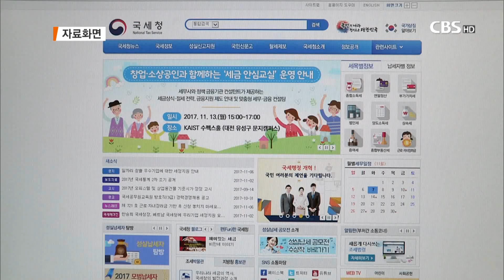[CBS뉴스] 종교인 과세 개정안 입법 예고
종교인 과세 내용을 담은 소득세법 시행령 개정안이 지난달 30일 입법예고됐다.

기획재정부가 입법예고한 개정안에는 종교인이 종교활동에 사용할 목적으로 지급받은 금액이나 물품을 비과세되는 종교인소득에 추가했다.

개정안은 또 종교인소득의 범위를 종교관련종사자가 소속된 종교단체로부터 받은 소득, 즉 사례비로 명확히 구분했다.

아울러 세무공무원이 종교단체가 종교활동과 관련해 지출한 비용을 구분해 기록한 장부 등에 대해 조사하거나 제출을 명할 수 없도록 하고, 종교관련종사자 또는 종교단체에 대해 우선 수정신고를 안내하도록 했다.

한편, 개정안에 대해 의견을 제출하려는 단체나 개인은 오는 14일까지 통합입법예고시스템을 통해 온라인으로 의견 제출이 가능하며, 기획재정부 팩스나 이메일로 제출할 수도 있다.